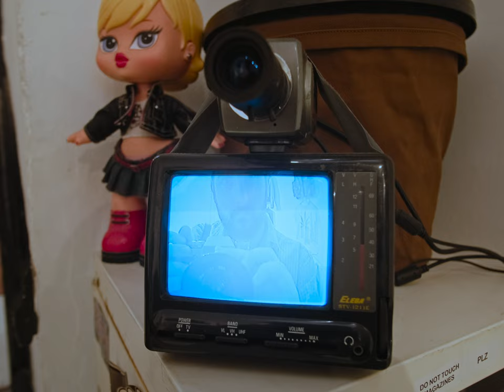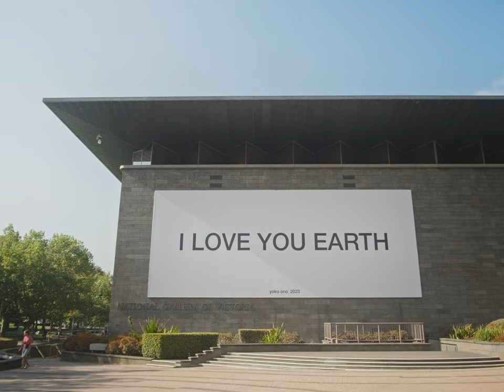Melbourne Vistas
Exploring Melbourne over the course of 4 days. An electric city in every corner.
Film by Ben Dickens